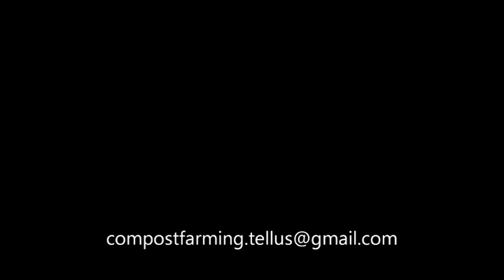Compost Farming Tellus Vol.7- Compost Seasons, learn more.